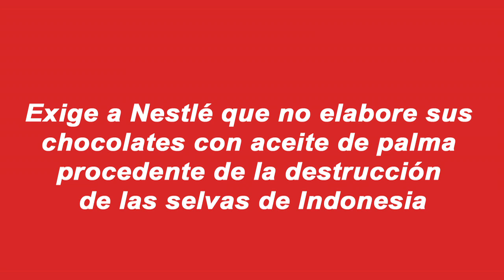Kit Kat. El chocolate crujiente que destruye los bosques.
(Las imágenes que va a ver a continuación pueden herir su sensibilidad) Más info

Ciberactúa, Pídele a Nestlé que no destruya las selvas de Indonesia

Nestlé fabrica Kit Kat y para ello utiliza aceite de palma. Entre sus empresas proveedoras está la mayor responsable de la destrucción de los últimos bosques de Indonesia, que también afecta muy negativamente al modo de vida y al sustento de la población local y está ocasionando la extinción del orangután.

Todos merecemos tomarnos un respiro, siempre y cuando esto no suponga darle un mordisco a las últimas selvas tropicales de Indonesia.Pedimos a Nestlé que dé un descanso a las selvas tropicales y a los orangutanes, y deje de comprar aceite de palma procedente de la destrucción de los bosques.